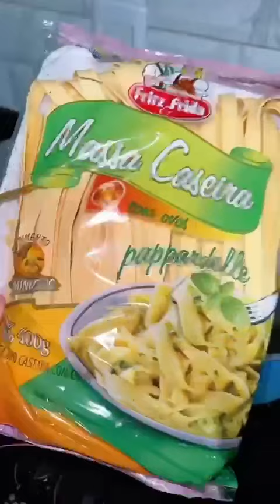BARBATELLI COM GORGONZOLA E TOMATE CEREJA 😋